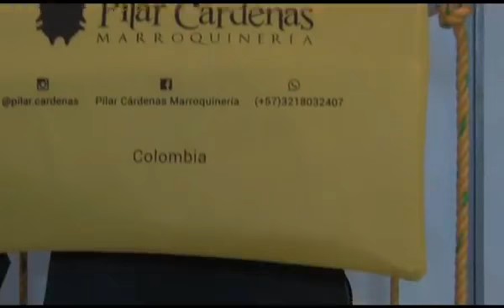Continúa Calzagosto @cdp Cali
Secretaría de Desarrollo Económico
Gobernación del Valle del Cauca Dilian Francisca Toro Torres Alcaldía de Cali Maurice Armitage.